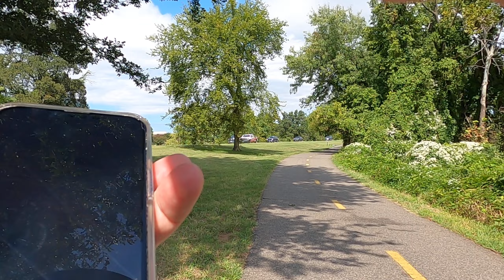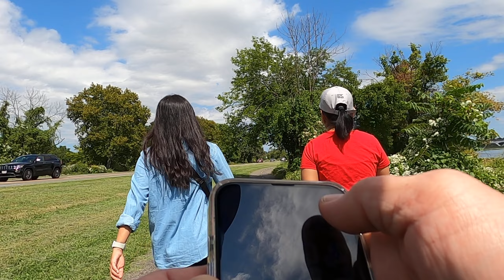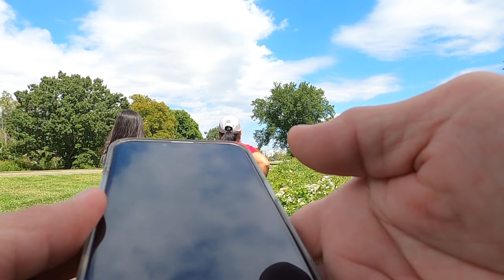Mount Vernon to National Harbor 091422